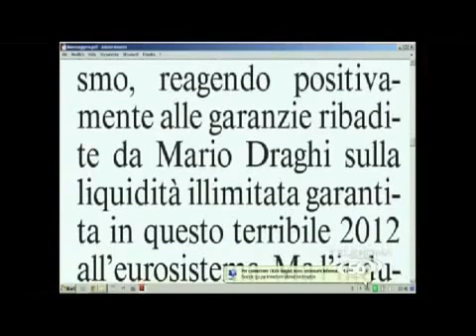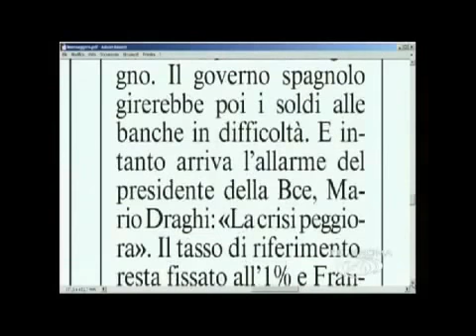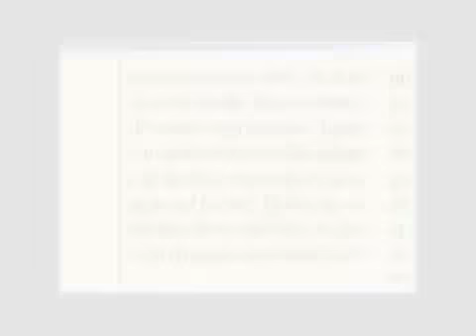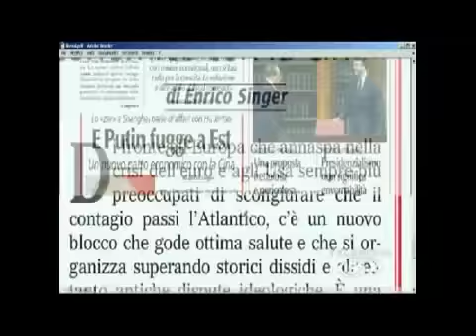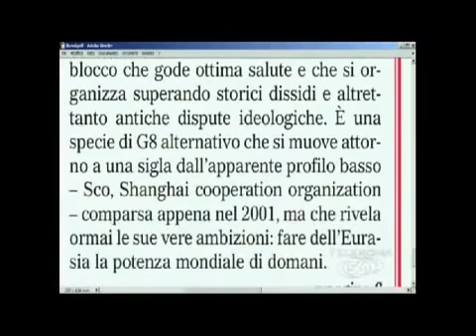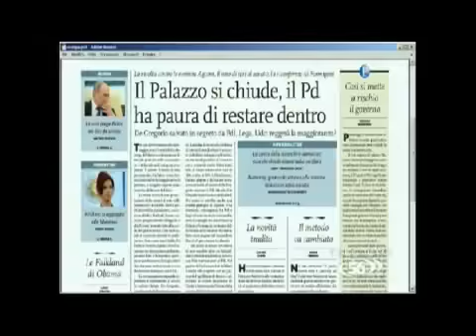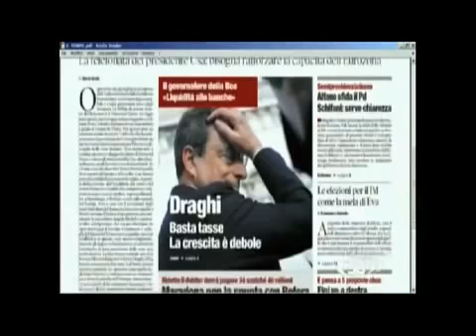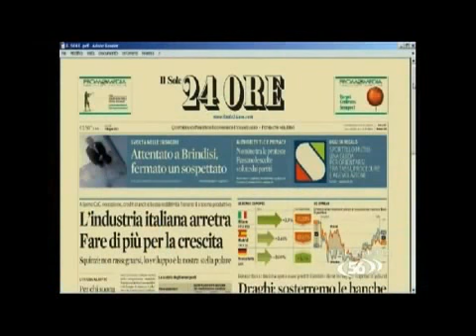Manca poco Crollo finanziario imminente - Giulietto Chiesa